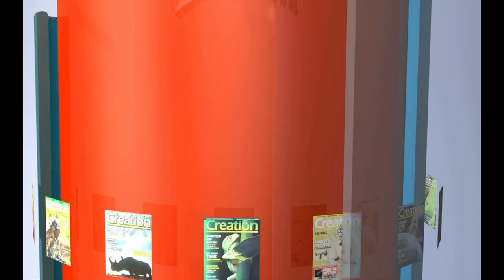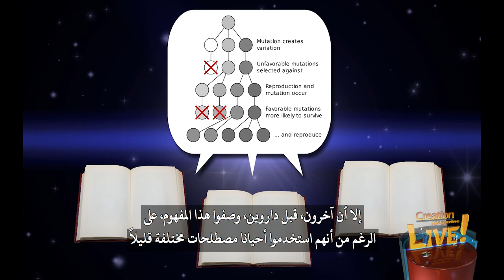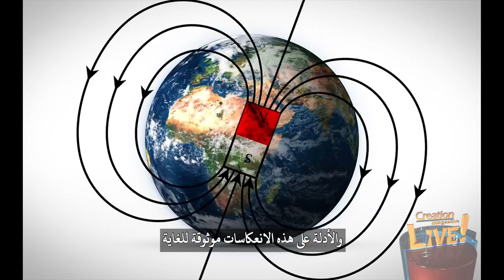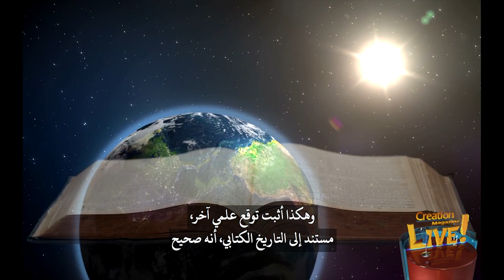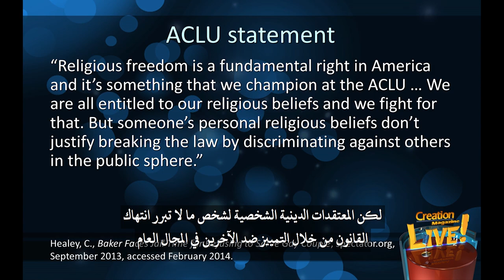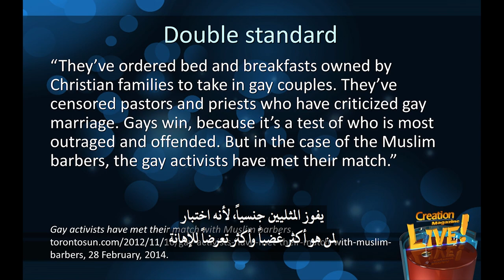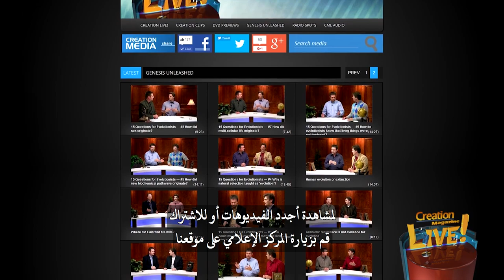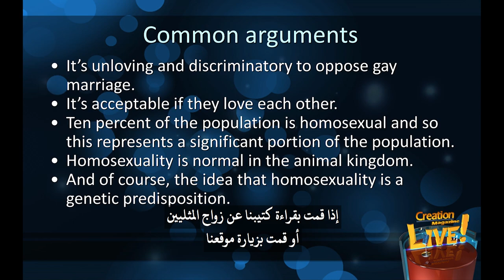مجلة الخلق (٣٦) بدء الخليقة والزواج الأحادي - هل سمح الكتاب المقدس بتعدد الزوجات؟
الزواج هو أحد أثمن العلاقات التي شرّعها الله، لكن يبدو أن هناك العديد ممن يلتبس عليهم الأمر حول ما هو الزواج، وكل ما يتعلق بالموضوع. إن الكتاب المقدس يعلّم أن معيار الله للزواج هو علاقة بين رجل واحد وامرأة واحدة مدى الحياة. ومن هنا جاءت عبارة «حتى يفرقنا الموت" التي نقولها في عهود الزواج. بالطبع، بسبب الخطيئة والموت في هذا العالم، أوضح الله ما هو المسموح به لمخالفة هذا النموذج في ظل ظروف معينة. سيكون من الجيد تدوين بعض الآيات التي سنذكرها حتى يتمكن القارئ من دراستها لاحقًًا.
إن الزواج الأحادي هو نموذج الله، يأتي معظم التعليم عن هذا النموذج من أقوال المسيح عن الزواج. مثلًا في بشارة متى 19 يقتبس المسيح من سفر التكوين قائلًا: «ويكون الاثنان جسدًا واحدًا". ليس أكثر من شخصين اثنين. هناك تعليم مهم آخر في الكتاب المقدس، وهو تشبيه الزوج والزوجة بالمسيح والكنيسة في أفسس ص 5، وهو أمر منطقي فقط مع الزواج الأحادي، فليس لدى يسوع عرائس متعددة. وأيضًا، الوصية العاشرة لَا تَشْتَهِ ٱمْرَأَةَ قَرِيبِكَ بصيغة المفرد لا الجمع. لقد افترض سفر الخروج مسبقًا فكرة أن هناك زوجة واحدة فقط.
وتعدد الزوجات محظور صراحة على شيوخ الكنيسة. نرى مثلًا ذلك في تيموثاوس الأولى، وهذا ليس فقط بالنسبة للشيوخ، لأن الرسول بولس كتب أيضًا «ليكن لكلِ واحد امرأته، وليكن لكل واحدة رجلها". وفي كورنثوس الأولى يشرح بولس المسؤوليات الزوجية المتعلّقة فقط بزوج واحد وزوجة واحدة. ويعتبر أيضًا نموذج الناس الصالحين مهم؛ فقد كان اسحاق ورفقة من ذوي الزواج الأحادي، وغالبًا ما يتم استخدامهما كنموذج في حفلات الزفاف اليهودية حتى اليوم. ومن الأمثلة الأخرى، يوسف وأَسْنَات، وموسى وصفورة، والناجون الوحيدون من الطوفان هم أربعة من الأزواج الأحاديين.
في بعض الأحيان، يعرض النقاد أمثلة لتعدد الزوجات في الكتاب المقدس كمحاولة لتبرير وجود زوجات متعددة، ولكن من المهم جدًا أن نتذكر أنه ليس كل ما هو مسجل في الكتاب المقدس يوافق عليه الكتاب المقدس، فالكتاب يسجل فقط ما كان يحدث. وعند النظر إلى نشأة أمر تعدد الزوجات، نجدها أولًا في نسل قايين القاتل، وليس نسل شيث، وأول تعدد زوجات مسجل كان للقاتل لاَمَك، وعيسو الذي احتقر بكورته وأتعس أيضًا أبويه بسبب زواجه من زوجتين وثنيتين. ولقد نهى الله أيضًا ملوك إسرائيل مِن كثرة الزوجات، بحسب سفر التثنية. انظر أيضًا إلى عناء ملوك إسرائيل بسبب عصيانهم، بما في ذلك الخصومة القاتلة بين أبناء داود من زوجاته في سفري صموئيل. ويمكنكم القراءة عن هذا أيضًا في الملوك الأول وزوجات سليمان، المئات منهن ساعدن في جعله يعبد الأوثان في نهاية المطاف. ويحاول المتشككين تشويه سمعة هذا التعليم بالإشارة إلى أمثلة لتعدد الزوجات لرجال صالحين في الكتاب المقدس، لكن ما الذي يعلّمه الكتاب المقدس حقًا؟ هذا هو ما نحتاج أن نراه بشكل صحيح. يُعتبر ابراهيم وسارة زوجان أحاديان لولا تعرضهما لنقطة ضعف في إيمانهما عندها أصبحت هاجر الزوجة الثانية. لاحظ كم الصراع الذي عانى منه إسماعيل وإسحاق لاحقًا، وأحفادهما، حتى اليوم اليهود والعرب مازالا يتصارعان معًا. ولقد أراد يعقوب راحيل فقط زوجة له، ولكن تم خداعه وتزويجه من شقيقتها الكبرى ليئة، وبعد ذلك تزوج من بنات العبيد بتحريض من راحيل وليئة، بسبب التنافس بينهما. ويمكننا القول إن يعقوب لم يكن في أعلى مستوياته الروحية في تلك الأوقات، ولم يكن داود كذلك أيضًا عندما تزوج أَبِيجَايِل وأَخِينُوعَم وفقًا لسفر ﺻﻤﻮﺋﻴﻞ ﺍﻷﻭﻝ. وأيضًا، حَنَّةُ، زوجة أَلْقَانَةُ، وأم صموئيل، التي تعرضت للإذلال من فَنِنَّةُ ضرتها. وهذا لأن حَنَّةُ كَانَتْ عَاقِرًا.
لماذا إذًا سمح الله بتعدد الزوجات آنذاك؟ إن سماح الله بتعدد الزوجات يبدو أشبه بسماحه بالطلاق، وهو ما سمح به الله لفترة، وفي ظل ظروف معينة وبسبب قسوة قلوب البشر. لكن لم تكن هذه الطريقة هي المقصودة منذ البداية، كما يقول متى كلما تضمنت شريعة موسى أحكامًا لتعدد الزوجات، كانت دائمًا مشروطًة «إن اتخذ لنفسه أخرى"، كما في اَلْخُرُوجُ فهو ليس تشجيعًا أبدًا على التعدد، فقد وضع الله عددًا من الالتزامات على الزوج تجاه الزوجة الإضافية الأمر الذي من شأنه ألا يشجّع على تعدد الزوجات. وفي ضوء المشاكل التي تسببها، لا عجب أن تعدد الزوجات لم يكن معروفًا لدى اليهود بعد النفي البابلي، وأن الزواج الأحادي كان هو القاعدة حتى بين الإغريق والرومان في أزمنة العهد الجديد.